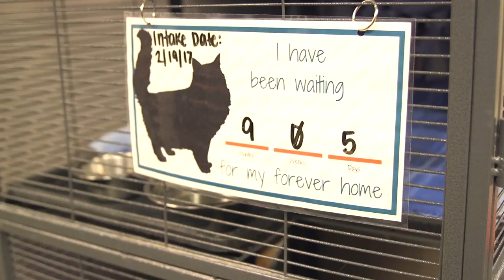Santa Paws Event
Join HANK FM and Kahlo as we celebrate the holiday spirit with Santa Paws.

Have you been waiting to get your holiday picture taken because you want your four legged friend to join in the fun? Stop by Kahlo in Noblesville from 10a - 5p on Saturday, December 16th to get your picture taken with Santa for free!

The Humane Society for Hamilton County will be on site taking suggested donation items to pass on the holiday spirit to animals looking for their forever home.